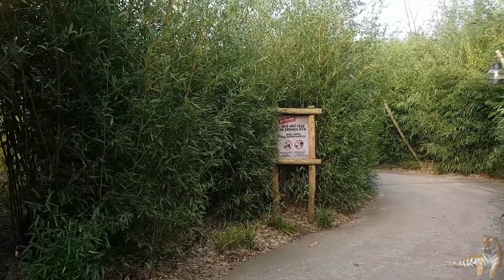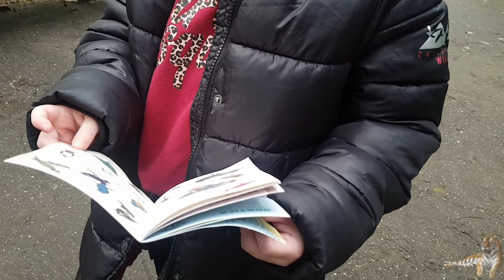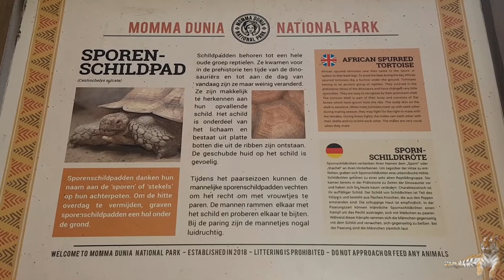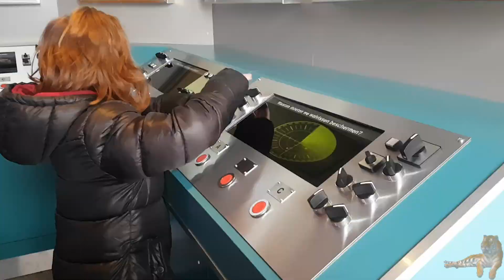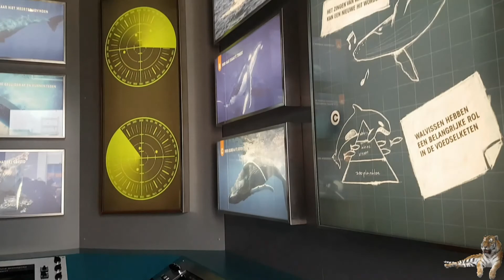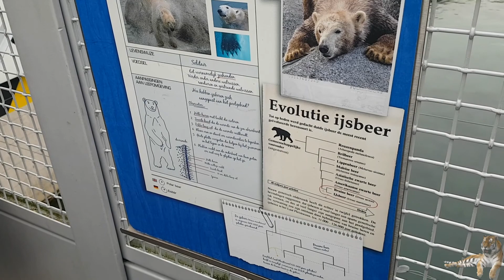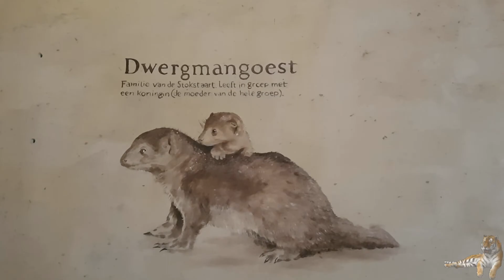Dagje Wildlands 08-02-20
Emmen -